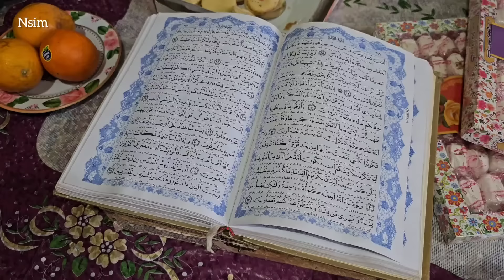Nomadic Eid celebration: traditional and happy ceremony in the New Year🎉🌹🎉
Eid al-Ashair is a traditional and happy ceremony that is held on the eve of the new year.  This festival is held as one of the most important annual events for nomadic people in different regions of the world.  This event is considered as a celebration of spring and the beginning of the new year in these cultures.

 However, the celebration of Nomadic Eid comes with challenges.  One of the biggest challenges is flexibility and adapting to different situations.  Because this event may change according to the geography, culture and weather conditions of each region and may require different adjustments and settings.

 The customs that are performed in the nomadic festival are inspiring and important.  As a social and cultural law, these customs play an important role in preserving the identity and values ​​of these tribes.  Customs include decorating the house, covering the nomadic people, honoring the guests, photography and songwriting, and traditional games.

 Eid al-Ashair is also a role model and inspiration, especially for the younger generations.  This event shows how the nomadic people have been able to maintain their customs and live happily together despite the limitations and challenges.  These days, the grandmother plays an important role in preserving and passing on these customs to future generations, she acts as a source of inspiration for the youth and teaches them cultural traditions and values.

 In short, Eid al-Asha'ir is a traditional and joyful event that is celebrated in the New Year.  This event is associated with challenges and resilience against different conditions and its customs are inspiring and valuable, also the grandmother plays an important role in preserving and passing these customs to future generations.